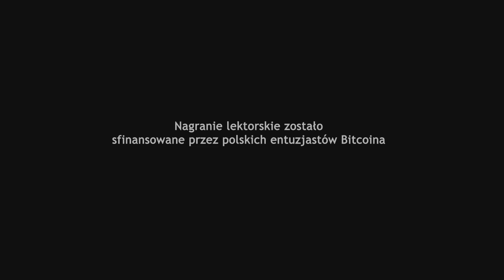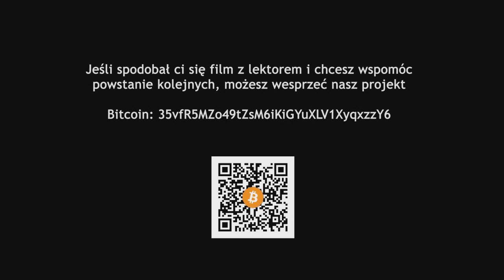Bitcoin - Powszechny dostęp do systemu finansowego (Lektor PL)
Został przetłumaczony przez Fervi dla Kanału Many More i Wykop.pl
Nagranie powstało przy wsparciu polskich entuzjastów Bitcoina!

35vfR5MZo49tZsM6iKiGYuXLV1XyqxzzY6